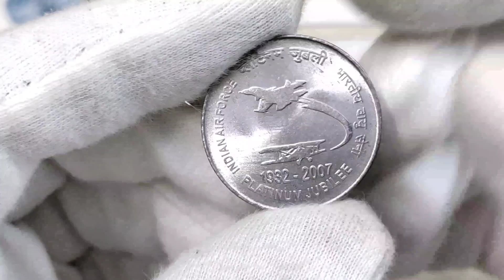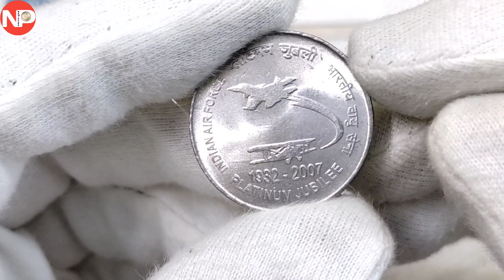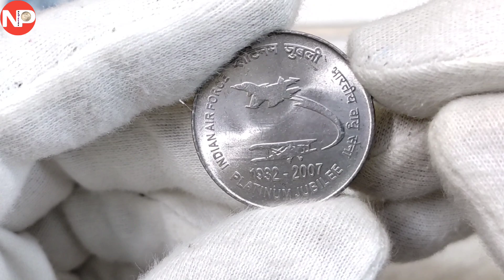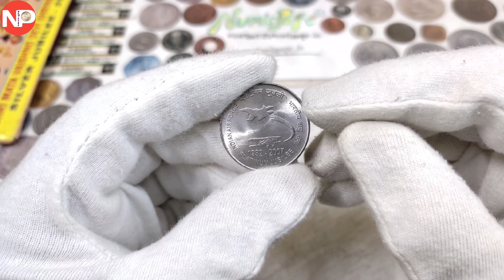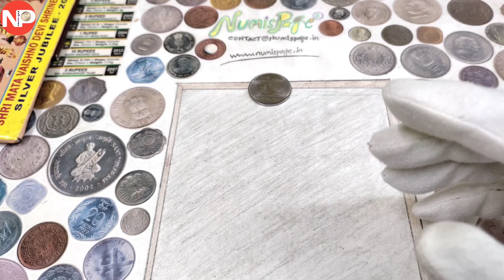2 Rupees Indian Air Force Platinum Jubilee Coin Value | अगले एक साल मैं कीमत कितना होगा ? 2 Rs 2007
2 Rupees Indian Air force platinum jubilee coin value
अगले एक साल मैं कीमत कितना होगा?
2 rs 2007 coin value
Indian Air force coin 2007
2 rupee coin platinum jubilee value
Reserve bank of india 2 rupee coin value
Coin exhibition 2023
2023 new coin book
Purane 2 rupees ka kimat kya hai
Sikke ka buyer se connect kaise kare
Old coin kaha sell kare
Old coin facebook par kaise beche
How to sell old coins
How to make money online Selling old coins
How to earn money online Selling old coins
Best investment tricks